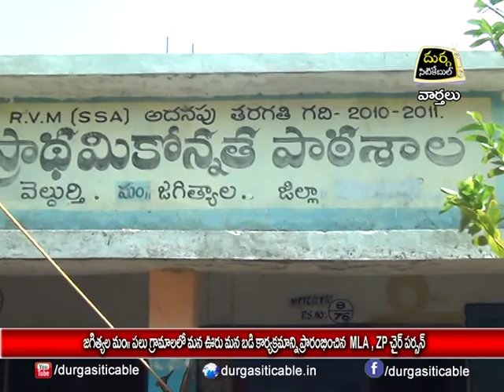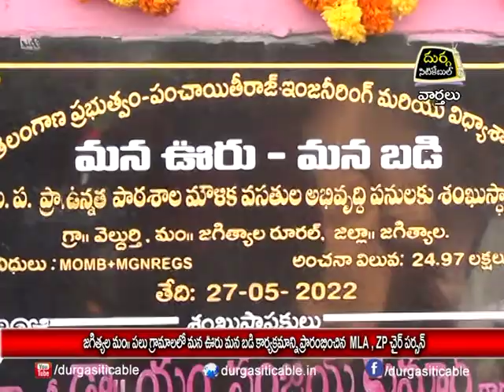27.5.22| DSC|Jagtial|జగిత్యాల మం"పలు గ్రామాలలో మనఊరు-మనబడి కార్యక్రమాన్నిప్రారంభించిన MLA,ZP చైర్మన్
| Durga Siti Cable | News |జగిత్యాల మం"పలు గ్రామాలలో మన ఊరు మనబడి కార్యక్రమాన్నిప్రారంభించిన MLA,ZP చైర్మన్